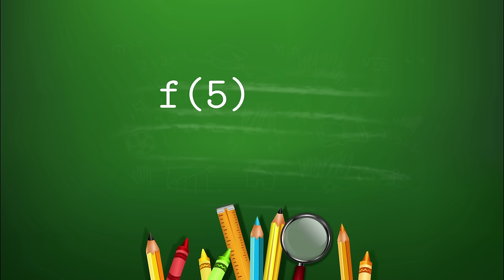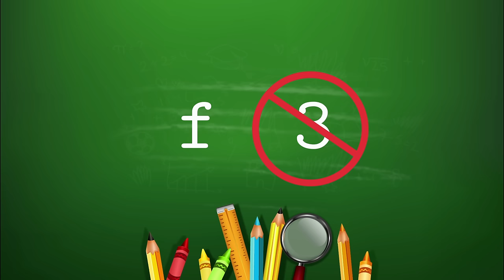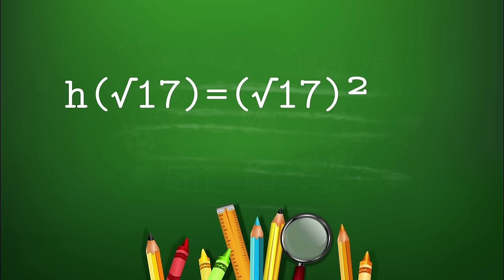Aplicación de la Ley de Asignación